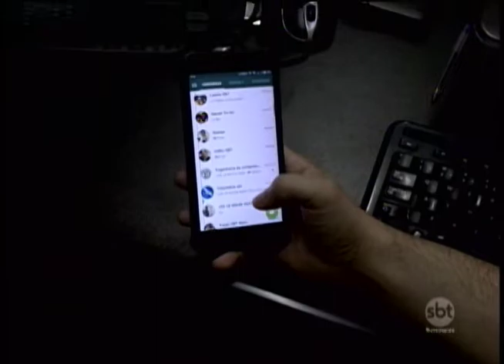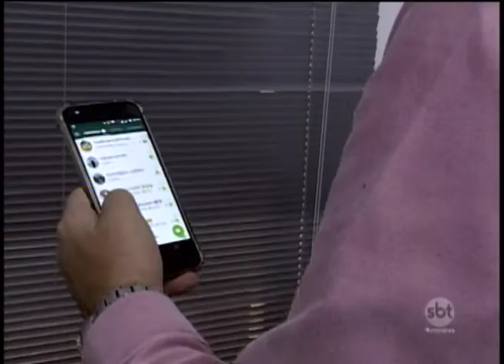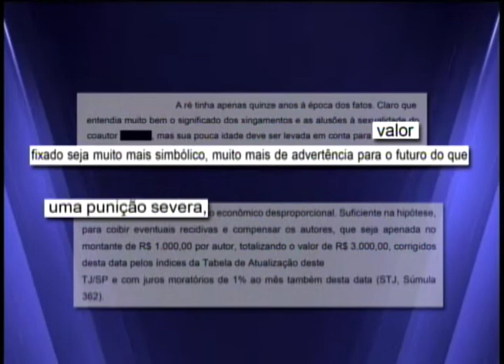WhatsApp: condenação de jovem que administrava grupos acende polêmica sobre uso do aplicativo